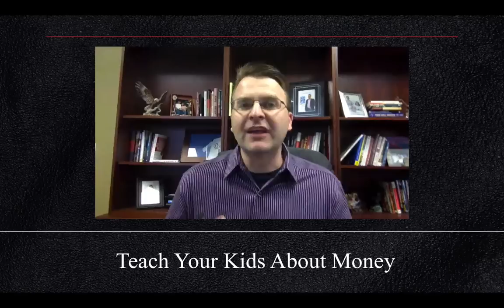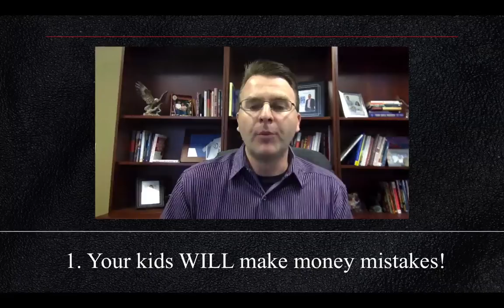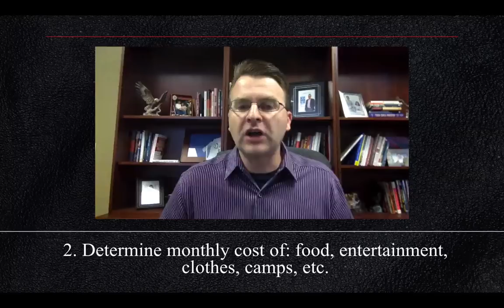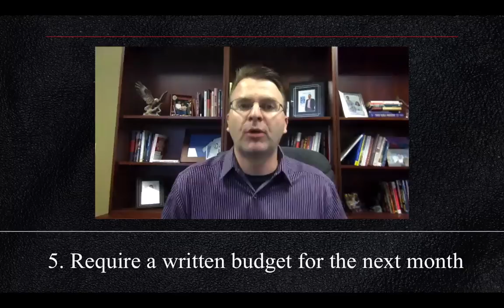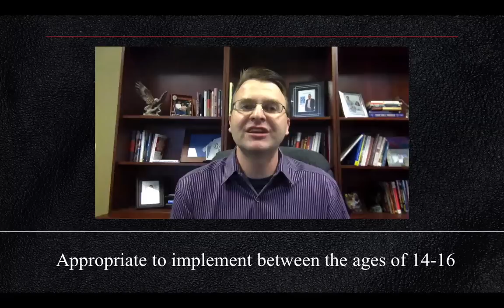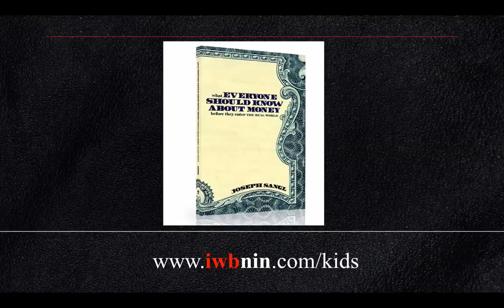Monday Money Tip: Teach Your Kids About Money - Pay Them Monthly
This IWBNIN Monday Money Tip is "Teach Your Kids About Money - Pay Them Monthly". We love our kids! They are awesome! But, if we don't teach them to manage money well, who will (the TV commercials telling them to purchase more)? Watch as Joe explains how to teach your kids about money by paying them monthly.

This is a free weekly money tip provided each Monday by I Was Broke. Now I'm Not. founder Joseph Sangl. Register to receive each week's helpful tip by visiting

You will receive tips on a variety of money topics including: budgeting, saving, investing, insurance, encouragement, sustaining, estate planning, and debt reduction.

For more tools and tips from I Was Broke.